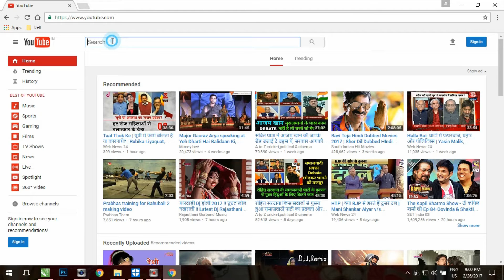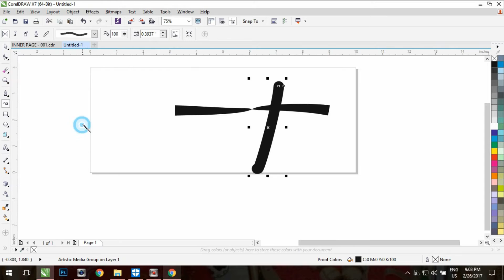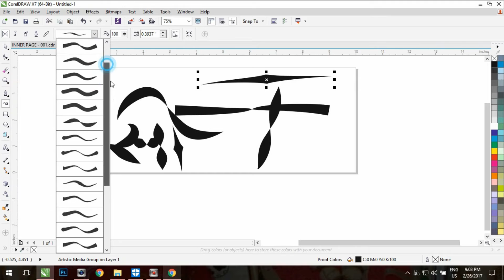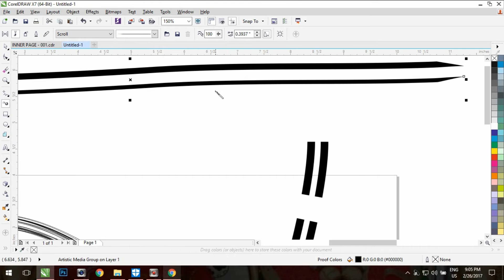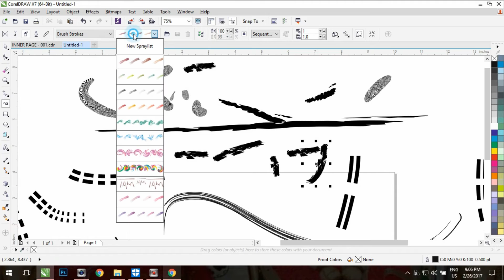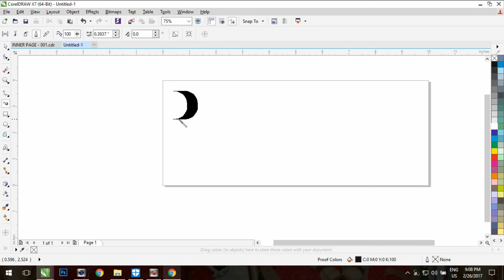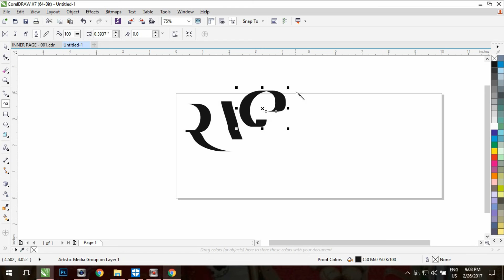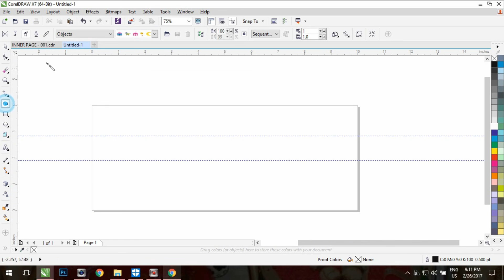#17 Coreldraw X7 Tutorials in Hindi | HOW TO USE ARTISTIC MEDIA TOOL IN CorelDRAW X7 In Hindi